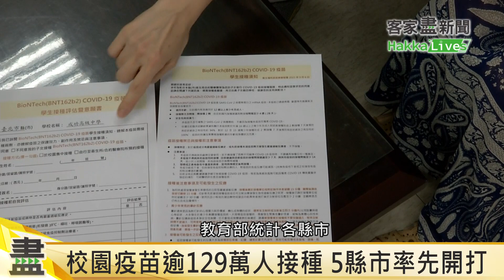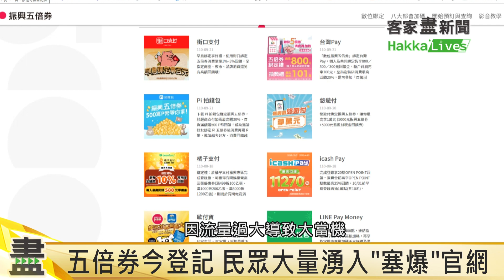20210922客家盡新事 校園疫苗逾129萬人接種 5縣市率先開打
校園疫苗逾129萬人接種 5縣市率先開打
陳時中:莫德納混打BNT 將納入本土研究
政院赴立院報告 10月底接種率將達7成
五倍券今登記 民眾大量湧入"塞爆"官網
11月起赴美須完整接種 認可疫苗待定

今日配音員：
錢薇如（海陸腔）